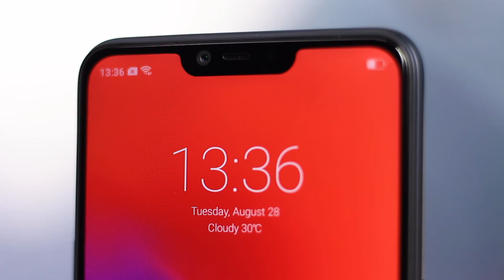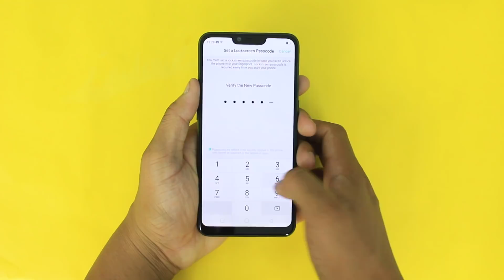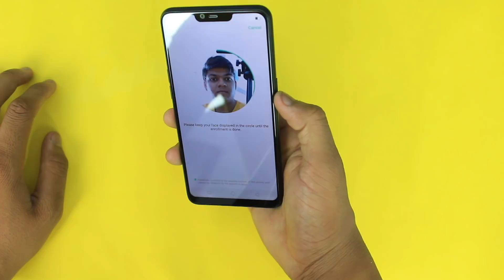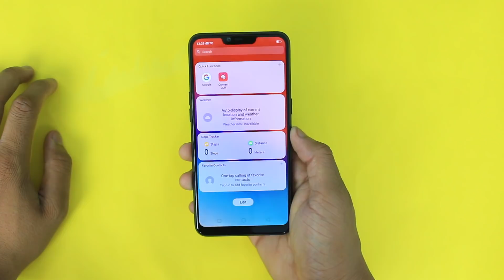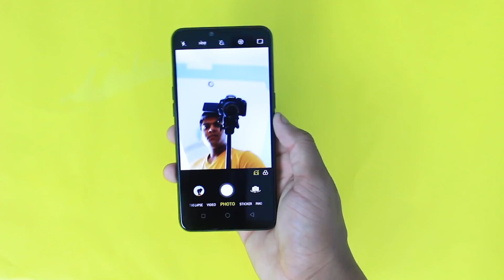Realme 2 10 HAZAAR ME SABSE BADIYAA PHONE!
Notch Display under 10k Realme 2 is the new Redmi Killer..??
3GB +32GB - Rs. 8,990
4GB + 64GB - Rs. 10,990
The device will go live for sale exclusively on Flipkart (Links Will Be Updated)
Follow Me Socially :
Explain In Hindi Series is Very Popular.